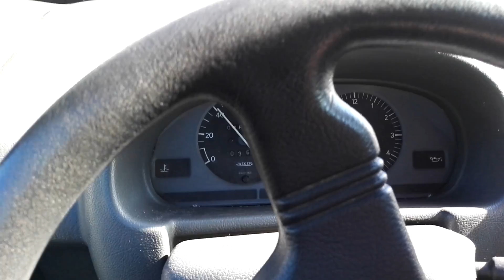Débridage VSP Ligier Ambra par Bassevelle Auto Services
Dans certaines utilisations, il est preferable de débrider le véhicule afin de gagner un peu en vitesse. Nous debridons de manière a ce que le véhicule reste fiable et securitaire a l'usage.
M.A.J. : au 01 JANV. 2018 Nous sommes dans le regret de vous informer que nous ne pratiquons plus le débridage pour cause d'une plainte d'un client et qui nous a mis au tribunal, encore actuellement encours de procédure au tribunal, nous sommes accusés d'avoir modifié les caractéristiques du véhicule et mise en danger des occupants.
Pour éviter, tout soucis NOUS NE RÉALISONS PLUS LES DÉBRIDAGES, même dans un cadre de compétition.
Pour toutes informations, consultez notre page Facebook et Google+.